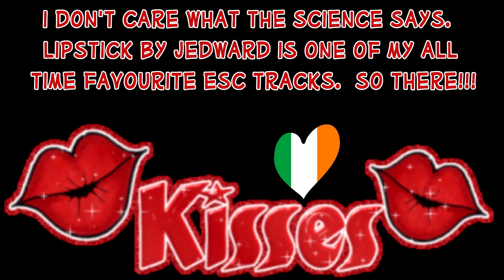THE SECRET SCIENCE OF POP Lipstick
Clip from a BBC documentary in which Professor Armand Leroi, an evolutionary biologist, explores the 'scientific history of pop music' and attempts to use the data to create a hit record with producer Trevor Horn.